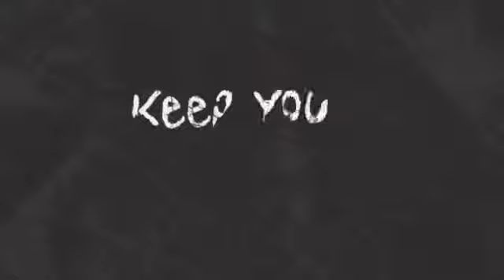Inside Out by Maria V Snyder Coming Soon